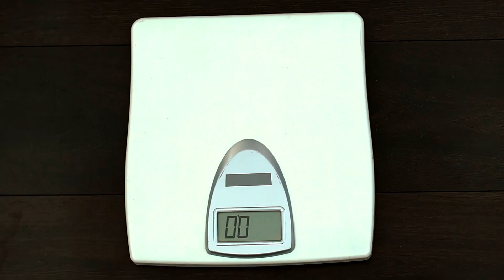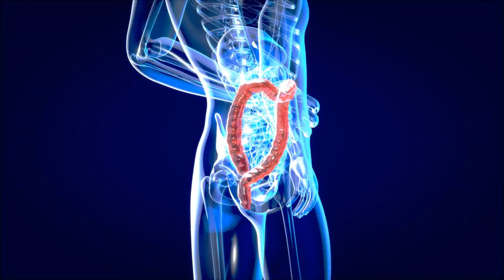9 Incredible Benefits of Cucumber Juice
Ready to discover the ultimate elixir that defies aging, melts fat, and supercharges your brain? Join us as we unveil the extraordinary benefits of incorporating cucumber juice into your daily routine. In this video, we break down the science behind each benefit, providing you with valuable insights and tips on how cucumber juice can transform your health.

▬▬▬▬▬▬▬▬▬▬ Timestamps  ▬▬▬▬▬▬▬▬▬▬

0:00 - Intro: Cucumber Juicing
0:22 - Benefit 1. Hydration
0:50 - Benefit 2. Rich in Nutrients
1:12 - Benefit 3. Antioxidant Properties
1:38 - Benefit 4. Weight Management
2:00 - Benefit 5. Promotes Skin Health
2:23 - Benefit 6. Hangover Help
2:43 - Benefit  7. Stress Release
3:02 - Benefit 8. Good for the eyes
3:23 - Benefit 9. Good for Digestion
3:55 - Cucumber Juice Menu
4:38 - Potential Cucumber Risks

Eye-Opening Gluten Intolerance Symptoms You Can't Ignore

The materials and the information contained on the Nutrion Unplugged channel are provided for informational and educational purposes only.
The statements in this video is not intended to be a substitute for professional medical advice, diagnosis, or treatment.
Always seek the advice of your physician or other qualified health care provider with any questions you may have regarding a medical condition or treatment.